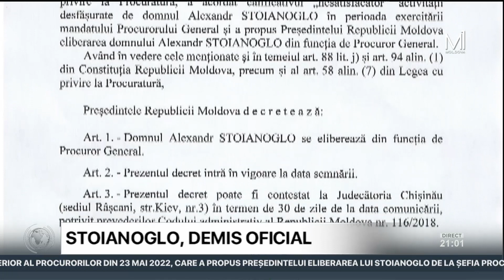Alexandr Stoianoglo a fost eliberat oficial din funcția de procuror general